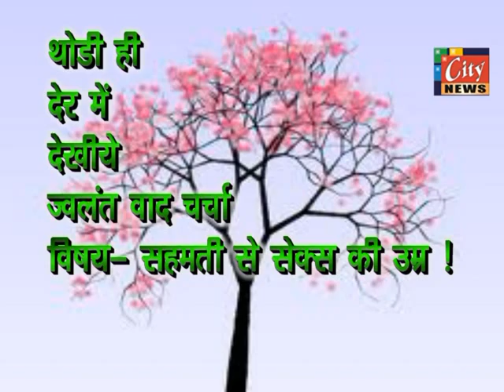१६ बरस की बाली उमर को सलाम ? भाग १